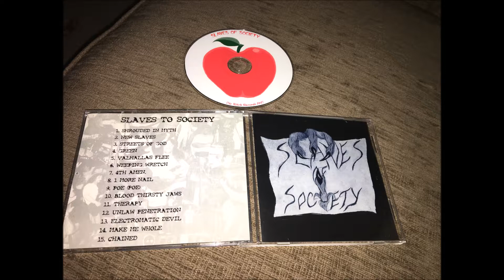SLAVES OF SOCIETY "1 More Nail" 1997 U.S. INDIE METAL unknown?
Obscure indie metal out of Cleveland, Ohio.  8th track off of the self-released album "Shrouded In Myth".